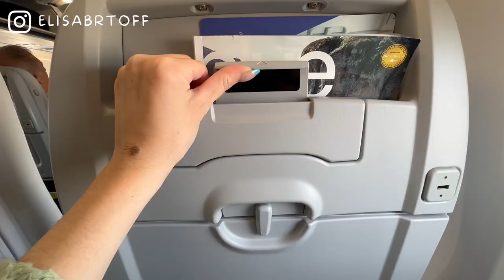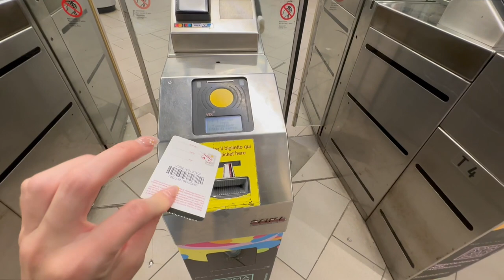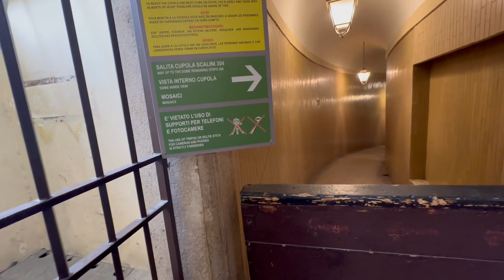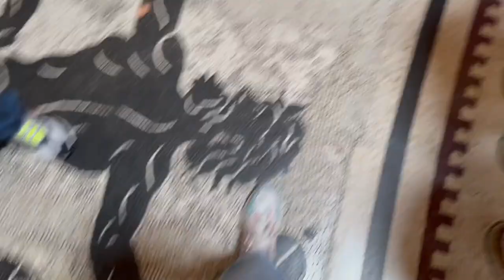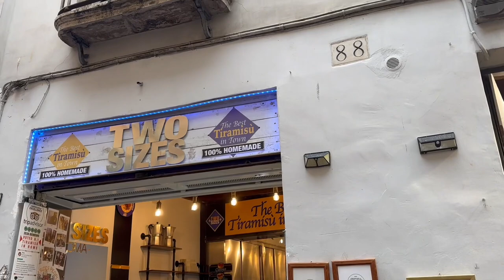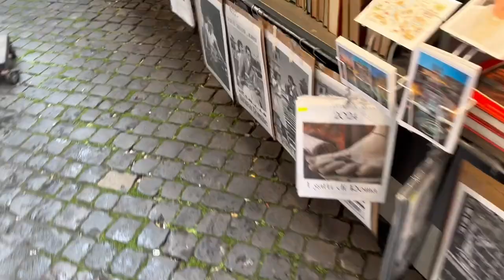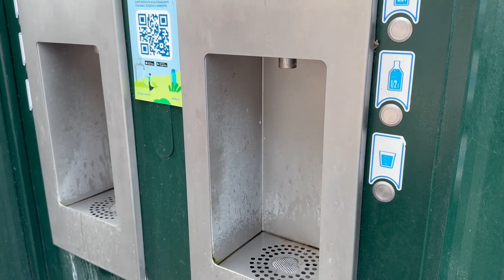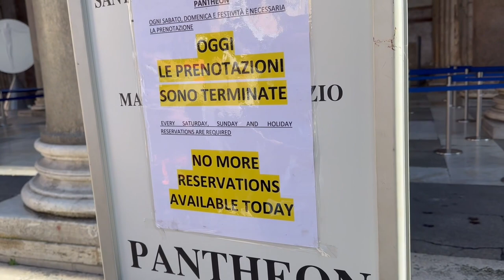SOLO TRIP : un week end à ROME 🇮🇹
♡ Les Codes Promos :
⦁ SHEIN : PANDHAPPYTQ2

Musique
LAKEY INSPIRED : chill day